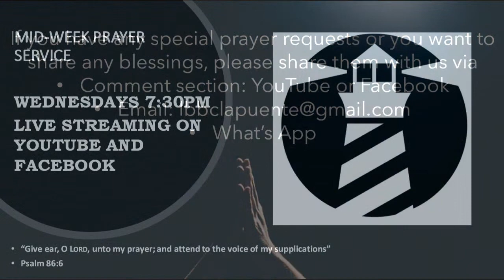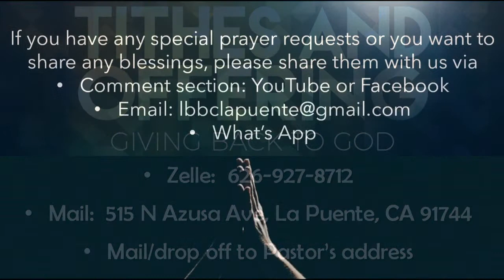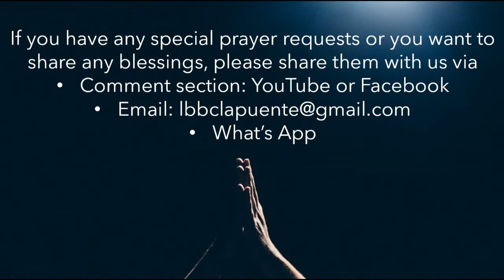Afternoon Service 3.21.21